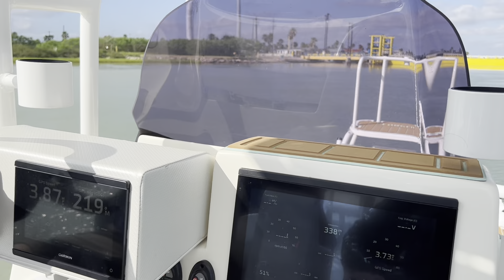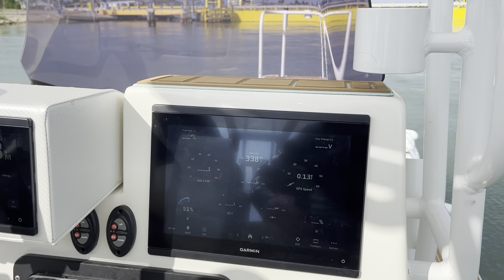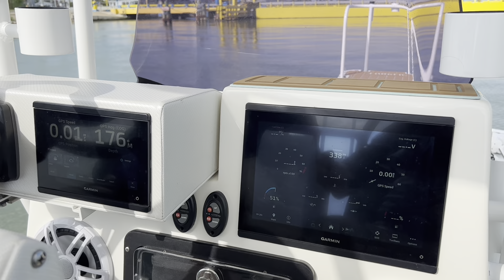Exposición De Caza Y Pesca